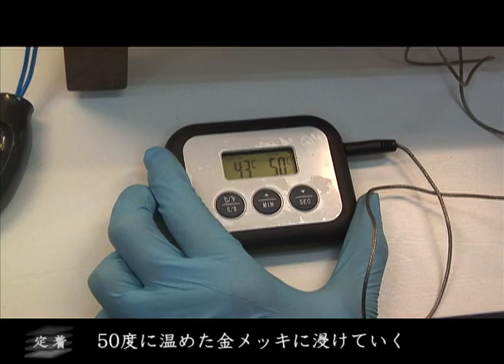Making of Daguerreotype by Takashi Arai *Beta ver.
世界最初の実用写真技法・ダゲレオタイプ（銀板写真）の制作ビデオ。写真家：新井卓、ヴィデオ制作：石川正史
Japanese photographer/daguerreotypist Takashi Arai demonstrates daguerreotype process at his studio.
Video: Masafumi Ishikawa